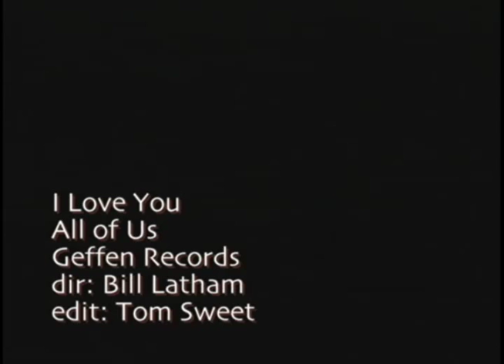I Love You All Of Us Geffen Records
The long overdue video release